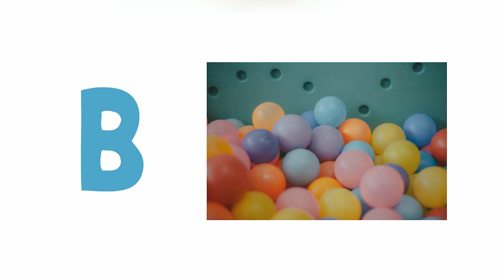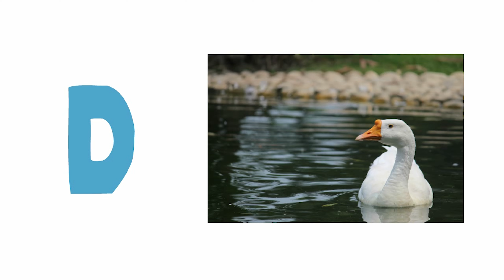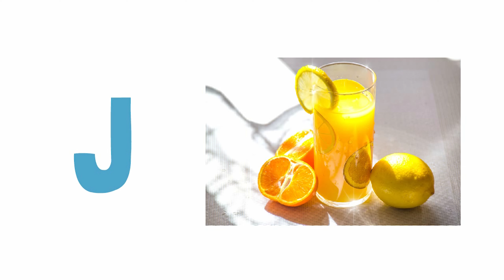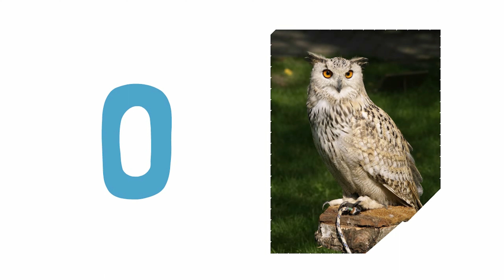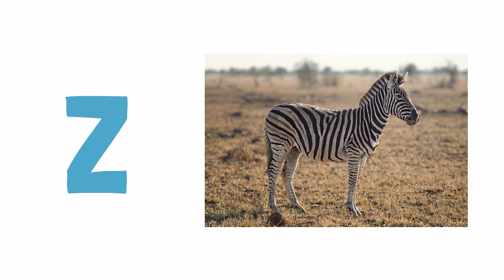A for Apple B for Ball | A to Z English Alphabets | Kids Education Video | Kids Learning | 4K4 Kids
Our channel is about Learning Videos for Kids. We cover lots of cool stuff such as Alphabets , Counting , Phonics and much more.